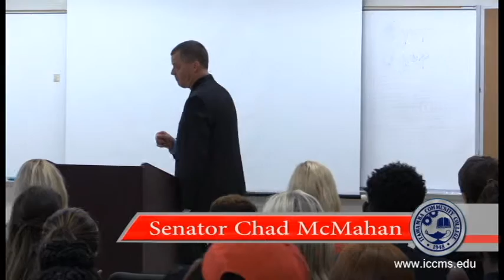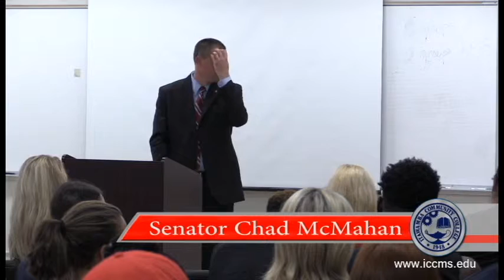Senator Chad McMahan Speaks At Itawamba Community College Constitution Day